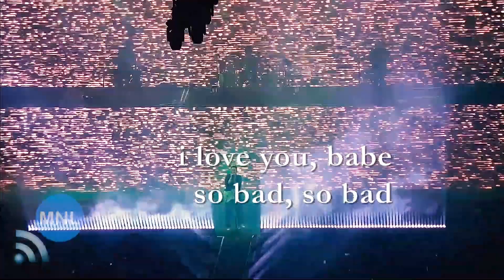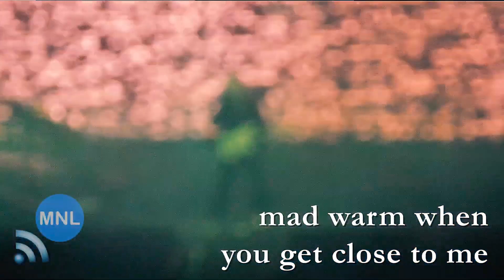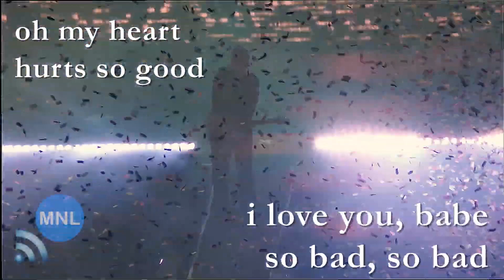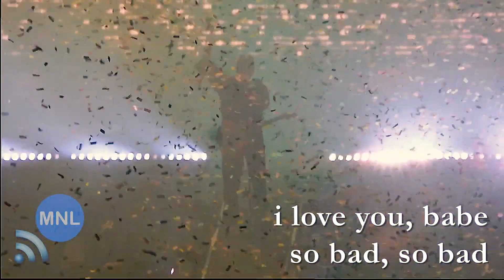[KARAOKE] ILYSB (LANY) Momentum Live MNL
"ILYSB"
LANY
Mall Of Asia Arena
Manila, Philippines